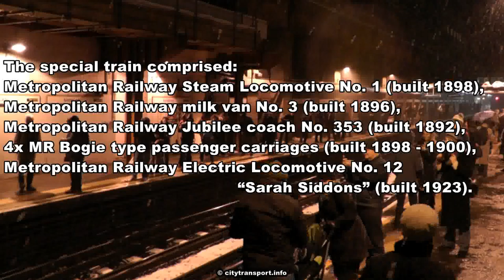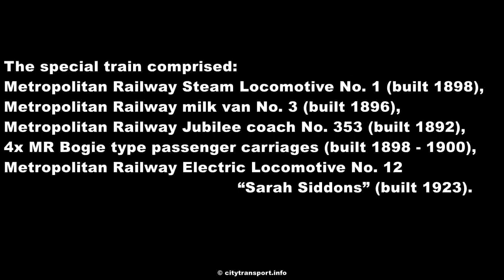London Underground 150 Steam Train at Barbican